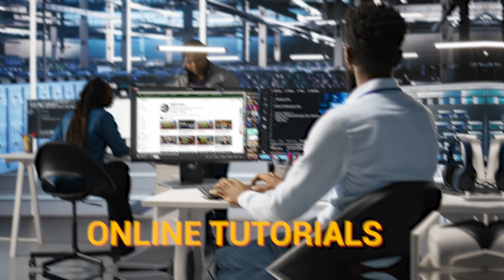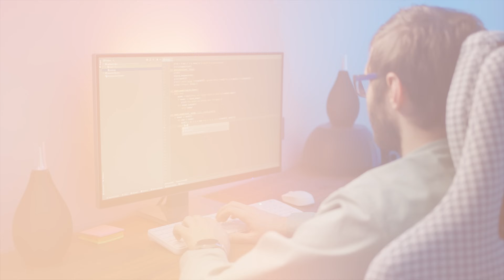Live Selenium Training with Java – Framework + Interview Prep | Starts From 14th May 2025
I am excited to announce that enrollment is now open for our upcoming Live Automation Testing Batch – Web Automation Using Selenium with Java!

Here are the batch details:
⏰ Time: 7:30 AM to 8:30 AM IST (Monday to Friday)
🎯 Doubt Support: Live after every class
🌐 Mode: Online (Live Interactive Sessions)
⏳ Duration: 3–4 Months

If you have friends, colleagues, or office teammates who are also looking to upgrade their skills,

💬 Need help or have any questions?
We’re just a call or message away and would love to assist you: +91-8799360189

At Learn Automation Academy, we are committed to supporting you fully in your automation journey — right from your first session until you become confident and job-ready!

Let’s make this transformation happen together!

About Mukesh Otwani and Test Automation:
Hi, I’m Mukesh Otwani, A passionate working professional based in the vibrant city of Bangalore, India. This channel is dedicated to helping manual testers and aspiring QA professionals transition smoothly into the world of automation testing. With years of hands-on experience, I share practical and beginner-friendly tutorials covering a wide range of tools and technologies including Selenium WebDriver, TestNG, Maven, Appium, Sikuli, AutoIT, Jenkins, Git, GitHub, RPA, Playwright, and more. Whether you're starting your automation journey or looking to upgrade your skills with real-world project insights and framework development, you’re in the right place.

Mic NT1
Mac M2
Keyboard and Mouse